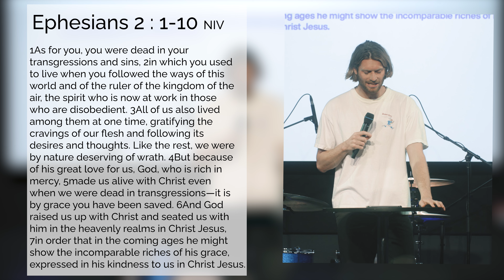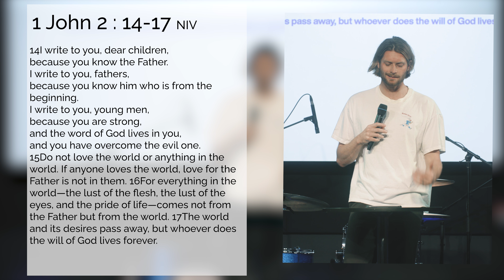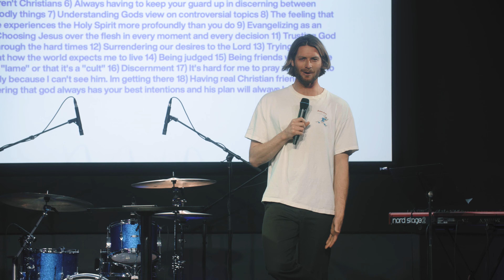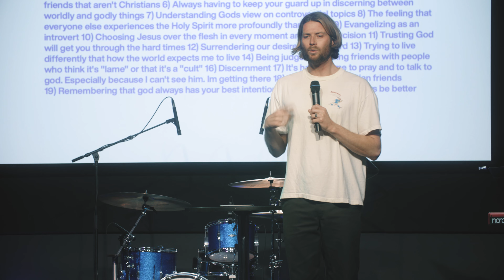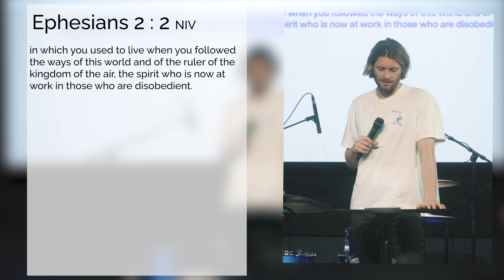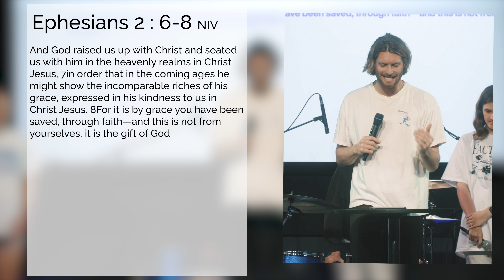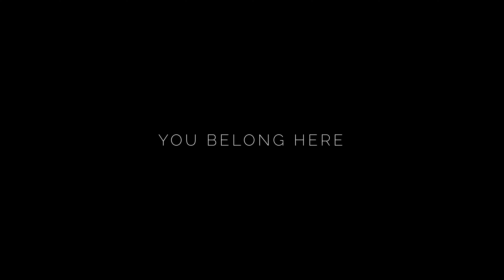F.A.Q. | Ephesians 2 | 1 John 2 | The Factory Youth | Calvary Chapel Vero Beach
COME. CONNECT. GROW.
“COME” No matter your story, Jesus says "Come to Me." Wherever you are in life, you belong here. Keep coming and experiencing the love of Jesus. “CONNECT” The church is here to help you connect with God and His people. As you learn about God, connect and apply what you’re learning to your life, and engage in relationships at Calvary that will help you. “GROW” As you come and connect you can expect to Grow. Grow in your understanding of God through His word. Grow in the character that God desires to produce in you. Grow in love for God and for people.

W A Y S   T O   C O N N E C T